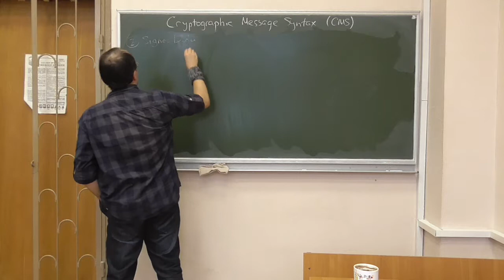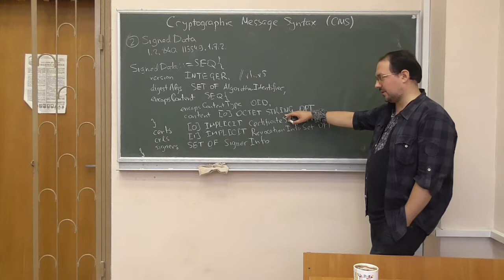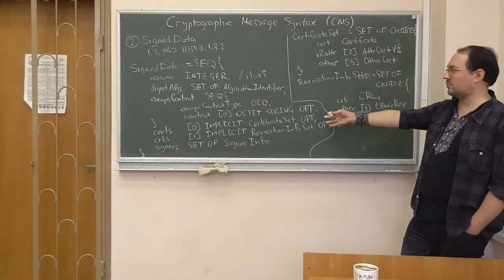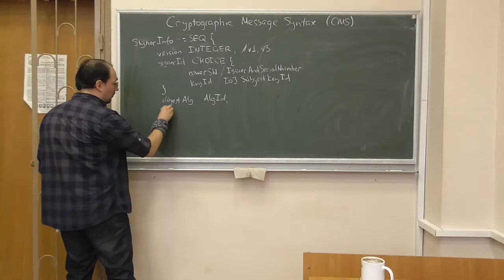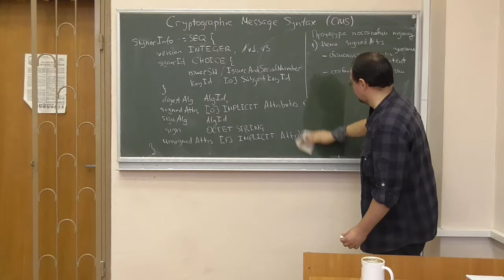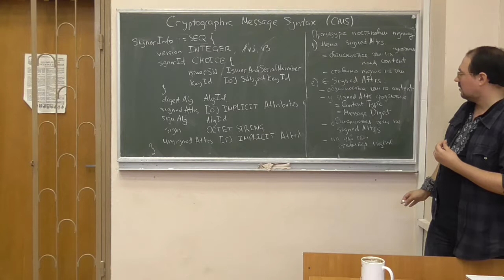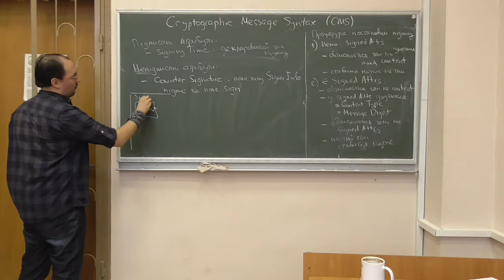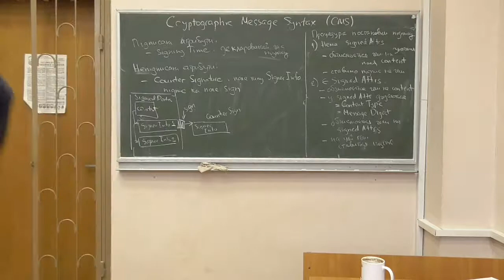Інфраструктури відкритих ключів, лекція 11-2: формат підписанного повідомлення (SignedData)